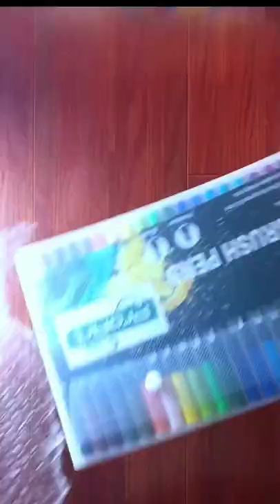Bought New Art Materials | Dual brush pen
i bought New materials for ma art work ho hopw you enjoy